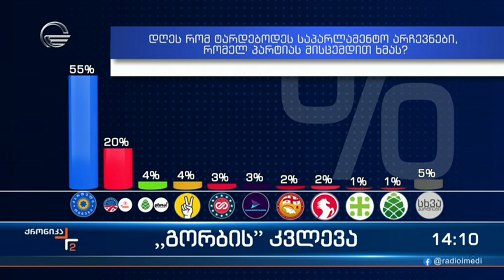"გორბის" კვლევა - პოლიტიკური შეფასებები